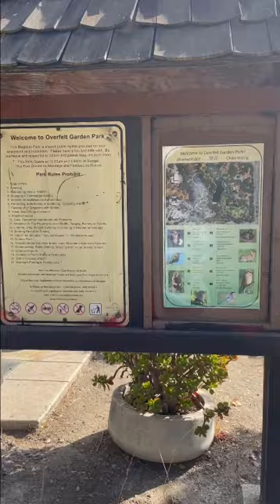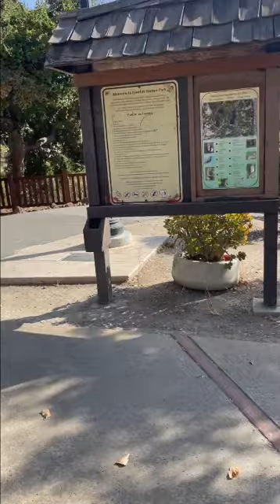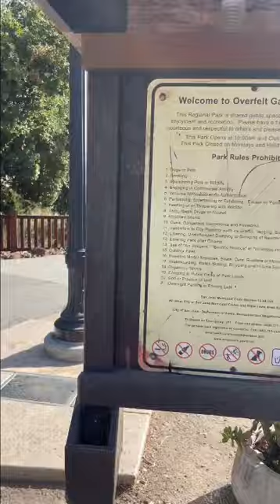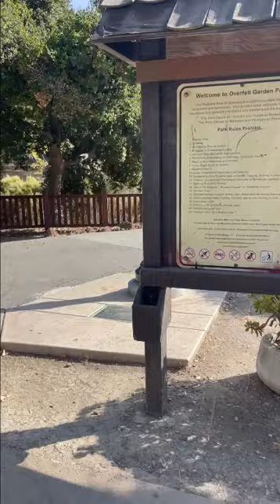10/27/24 Revelation 18